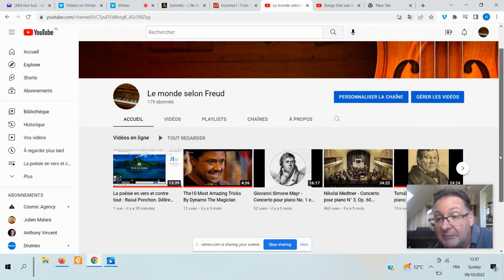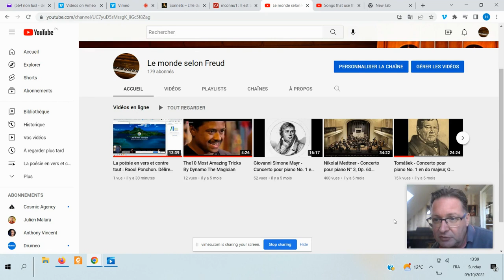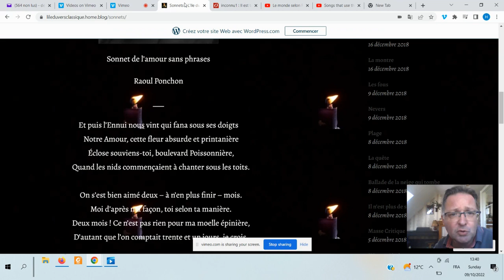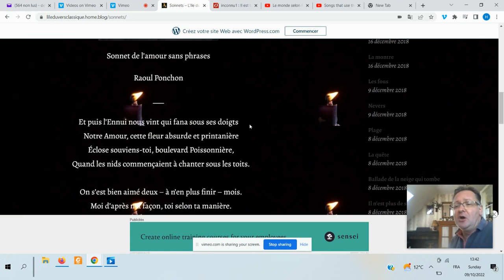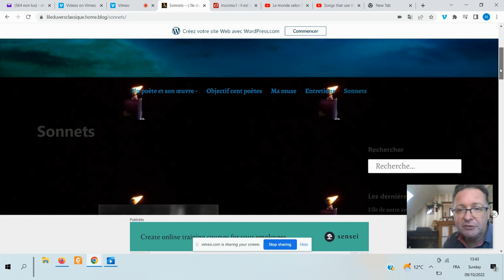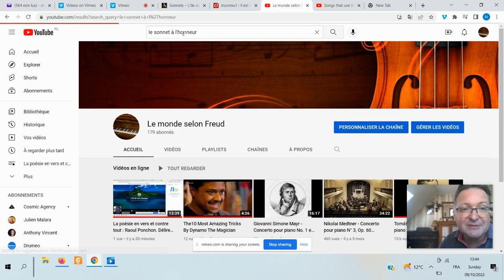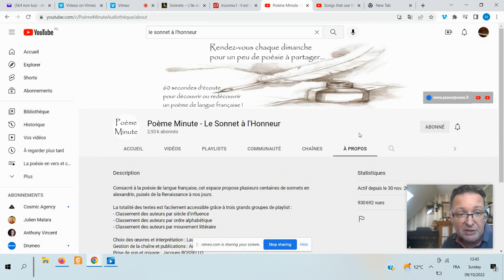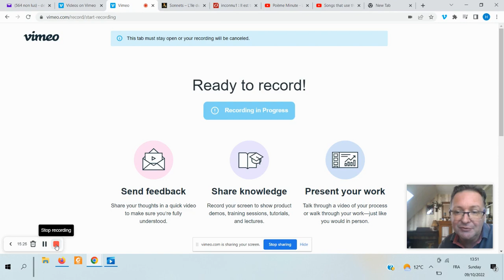La poésie en vers et contre tout : de fil en aiguille, pêcher l'anguille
Je ne vous présente plus cette série de nature à faire flamboyer le vers classique pour les siècles des siècles. Amen !